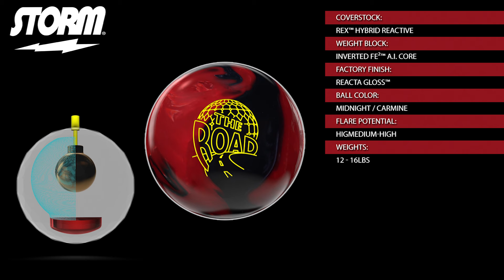Storm The Road Bowling Ball by Scott Widmer, BuddiesProShop.com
Scott Widmer, Storm staffer, throwing the The Road compared to the !Q Tour on a fresh 44' house shot at Lessard Lanes in Plainville, CT.